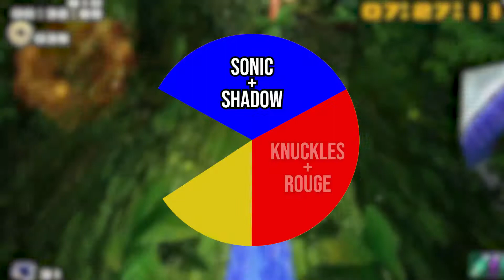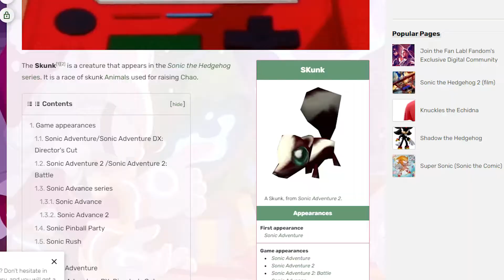This SAVED Sonic Adventure 2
Sonic Adventure 2 and the Chao Garden are regarded as one of the greatest 3D Sonic games. It wasn't until recently though that people started picking the game apart and exposing all the issues the game has. However, if it's one thing that saves Sonic Adventure 2 from aging poorly, it's the Chao Garden. Could Chaos singlehandedly save this Sonic classic?

Description tags: Sonic, Chao, Gaming, Nostalgia, SEGA